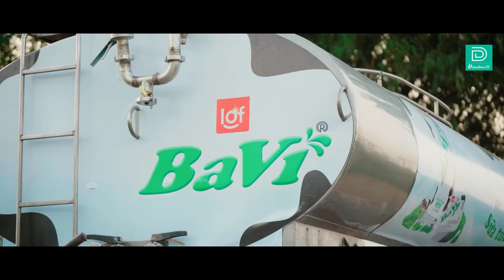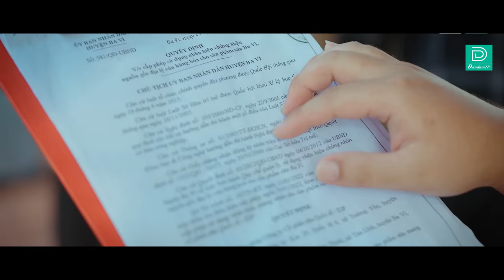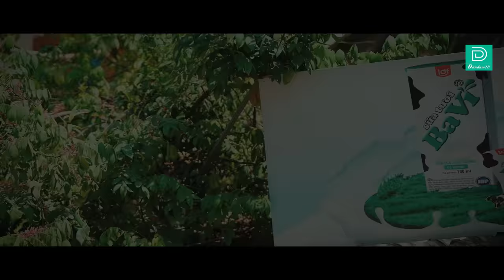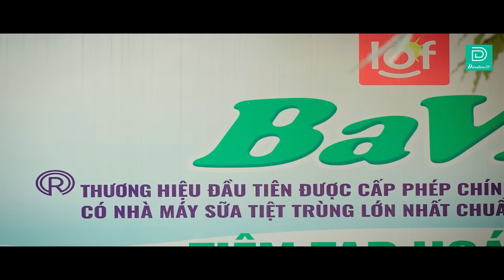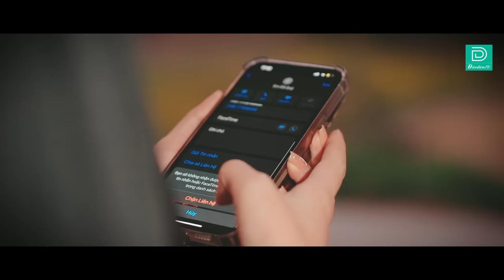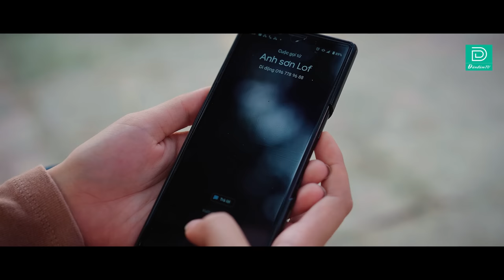Phim Tết Đặc Sắc 2024 - DÃ QUỲ NỞ MUỘN - ĐÀN ĐÚM TV - Ngọc Anh - Khánh Ly - Anh Tuấn - Mỹ Hồng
ĐÀN ĐÚM TV Xin gửi đến các bạn bộ phim - Phim Tết Đặc Sắc 2024 - DÃ QUỲ NỞ MUỘN - ĐÀN ĐÚM TV - Ngọc Anh - Khánh Ly - Anh Tuấn - Mỹ Hồng

Dã Quỳ Nở Muộn nằm trong Series Chuyện Làng Phố với sự tham gia của : Linh Bún - Long Đen - Ngọc Anh - Hoàng Khánh Ly - Anh Tuấn - Thiên Nhân Đức - Phương Thế Ngọc - Mỹ Hồng và các diễn viên khác !

Chuyện Làng Phố là 1 câu chuyện kể về những người dân trong Làng Phố khi bước vào thời kỳ hội nhập phát triển. Mỗi nhân vật là một màu sắc riêng biệt như Dã Quỳ - Cô kỹ sư nông nghiệp trẻ về làng lập nghiệp, anh Sơn Lof ngày đêm đam mê với công trình nghiên cứu trong nhà máy sữa, vợ chồng ông trưởng thôn Ba - Vì với những thử thách khi bão đô thị ập đến.

Mỗi tập phim là 1 nội dung hấp dẫn người xem với những kết thúc bất ngờ. Qua mỗi tập phim, người xem sẽ đúc rút được những kinh nghiệm, những giá trị tinh thần và thấy được sức mạnh của sự yêu thương, bao dung trong cuộc sống.
Hãy cùng theo dõi Series để thấy được hành trình đầy hấp dẫn của những tuyến nhân vật trong Làng Phố nhé !

Phim được phát sóng vào lúc 19h tối thứ 2, 4, 6 hàng tuần trên sóng ĐÀN ĐÚM TV
Đơn vị tài trợ : LOF BA VÌ
Kịch bản : Nguyễn Như Long
Biên kịch : Team Thợ Viết
Chỉ đạo sản xuất : Long Đen
Quay phim : Đức Huy
Editor: Hoàng Hiếu